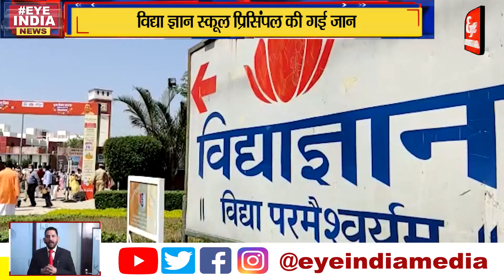विद्या ज्ञान स्कूल की प्रिसिंपल की गई जान